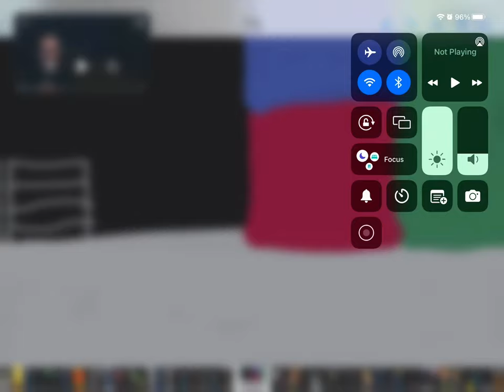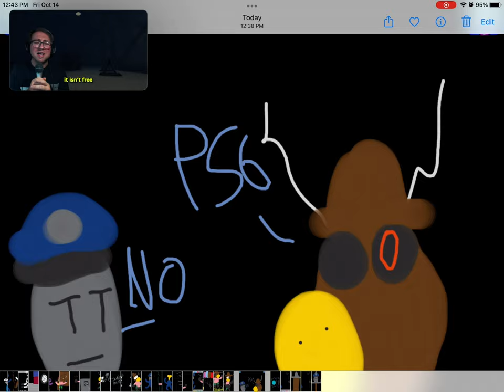Markus vocal {pictures}